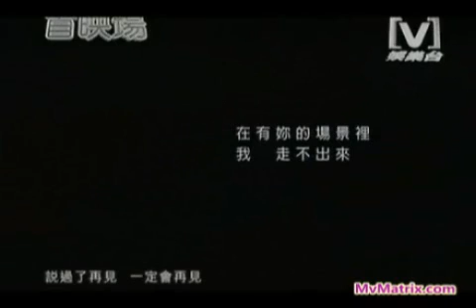光良-右手边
光良-右手边 MV